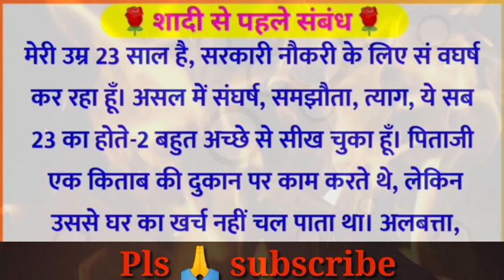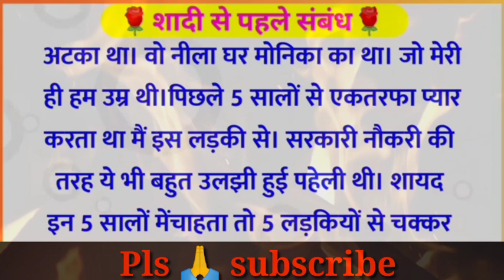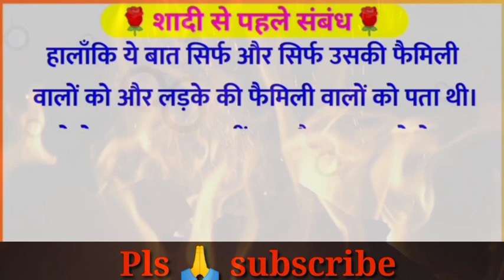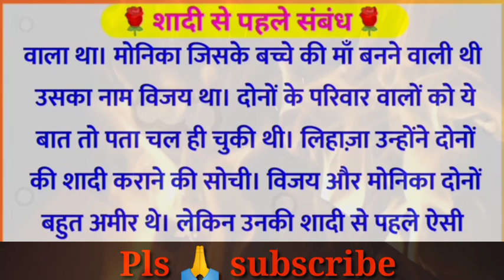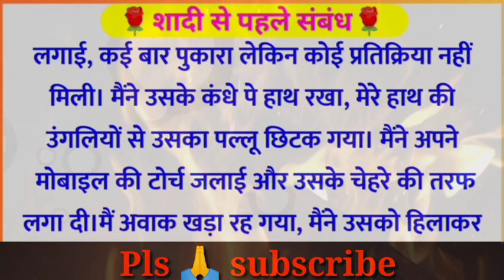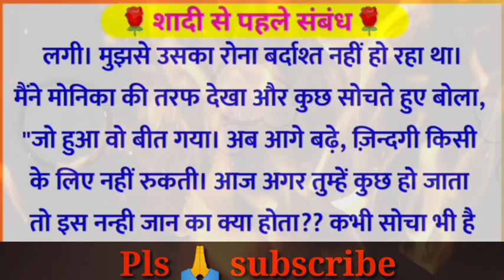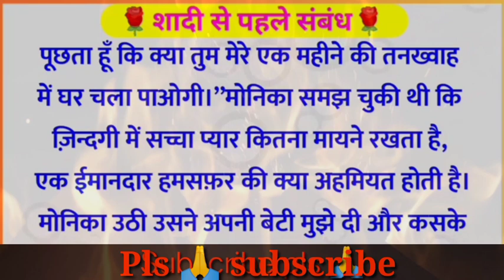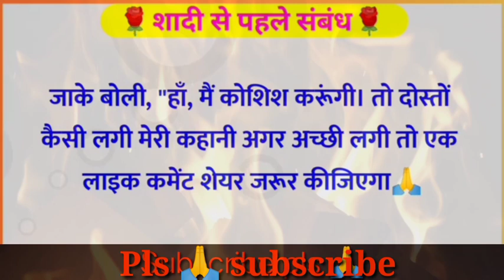मेरी चाची छत पर दोनो टांगे फैला कर बैठी थी तभी मैंने उनकी देख ली | Hindi Stories | Hindi Kahaniya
# bhabhiki kahani
Kahaniyan
Kahani
Kahaniya in hindi
Kahaniyan in english
Kahaniyan hindi me
Kahaniyan hindi bhasha me
Kahaniyan bacho ki
Kahaniyan jindgi ki
Kahaniyan jindgi bhar ki
Kahaniyan jindgi ke dookho ki
Kahaniya bacho ki
Kahaniyan hindi story
Kahaniyan hindi story me
Kahaniyan halat ki
Kahaniyan halato ki
Kahaniyan jindgi ke fayde ke
Kahaniyan jindgi ke dookho ki dawa
Kahaniyan jindgi bhar ki poori
Kahaniyan hindi story in english
Kahaniyan bacho ki sunaye